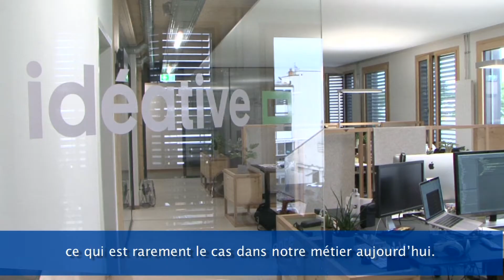[NosEntreprisesNotreAvenir] Idéative SA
Dans le cadre de sa campagne « Nos entreprises, notre avenir » la CCIG met en lumière et valorise les entreprises genevoises, durement touchées par la crise sanitaire.

Idéative est une agence digitale basée 100% à Genève. Leur force: la proximité avec leurs clients. Découvrez les enjeux de cette entreprise avec l'interview de Christophe Miville Co-directeur d'Idéative.